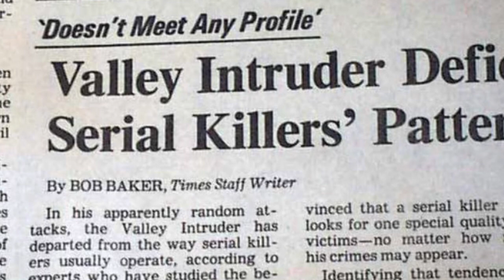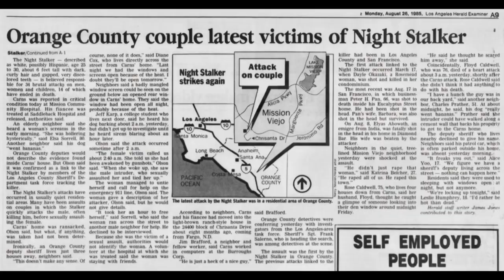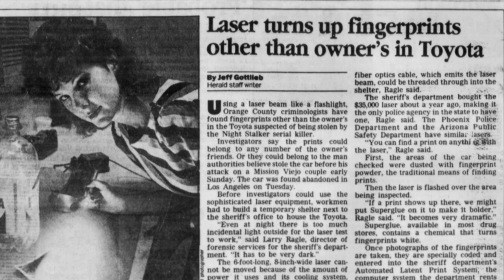Idaho Murders- Significance of the white Elantra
On 12/8/22, the Moscow PD put out a request to the community for help identifying the owner of a white 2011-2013 Hyundai Elantra, believing the owner of such a vehicle may have significant information related to the murders of the four students at their home on King Road.

In this video, I compare the significance of the vehicle in this case to the Night Stalker case in 1985, where the discovery of a vehicle believed to have been driven by a suspect led to his capture and conviction.